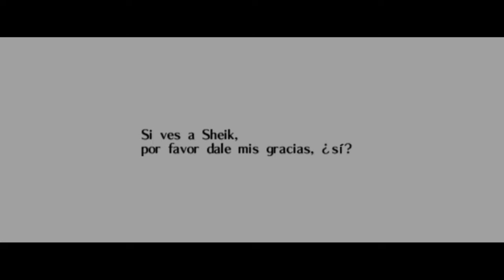TLoZ Ocarina of Time - Episodio 12 "El ensartado"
¡Link! ¡Deja de clavarte cosas en el cuerpo maldita sea!

Y este es mi canal de Twitch dode hago directos por la noche de viernes a domingo, pero prestad atención por si hago un directete extra algún otro día (normalmente martes)